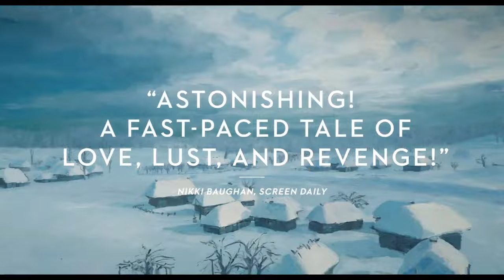The Peasants Trailer #1 (2024)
Check out the new trailer for The Peasants starring Kamila Urzedowska!

US Release Date: January 26, 2024
Starring: Kamila Urzedowska, Mirosław Baka, Robert Gulaczyk
Director: Dorota Kobiela
Synopsis: THE PEASANTS tells the story of Jagna, a young woman determined to forge her own path within the confines of a late 19th century Polish village -- a hotbed of gossip and on-going feuds, held together, rich and poor, by pride in their land, adherence to colorful traditions and a deep-rooted patriarchy. When Jagna finds herself caught between the conflicting desires of the village's richest farmer, his eldest son and other leading men of the community, her resistance puts her on a tragic collision course with the community around her.